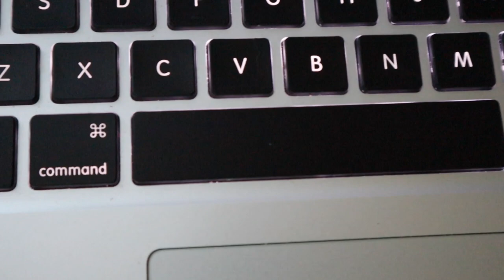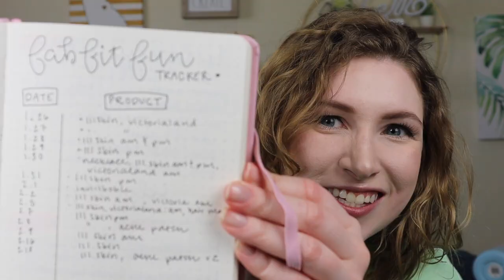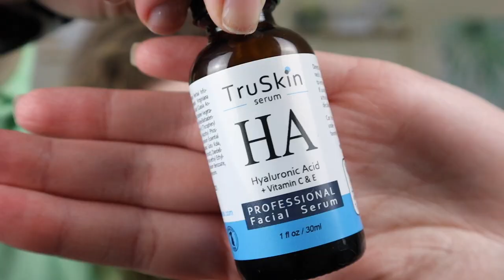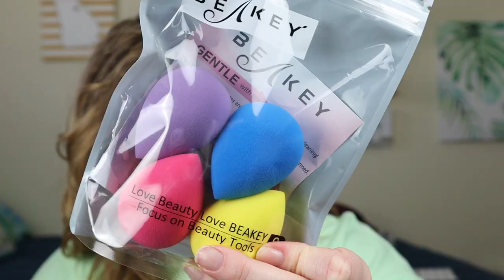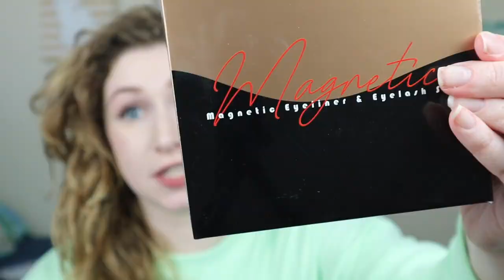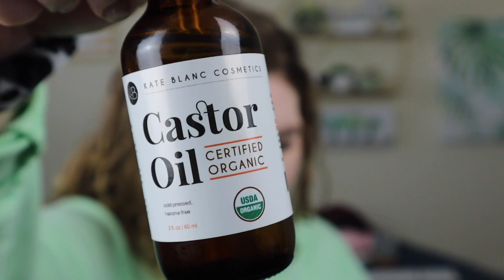AMAZON FAVORITES AND FAILS 2020 | LIFESTYLE, BEAUTY, FASHION | Everything I've Bought in Quarantine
I review all of the stuff I’ve bought since being in lockdown, including some new favorites and some regrettable fails. Plus a bonus rant about women’s clothing sizes!

Stay safe y’all and stay home!

More Videos Like This One:

♡ Making Simply Nailogical’s Overnight Oats
♡ Trying Sierra Schulttzie’s Curly Hair Routine (quarantine vlog #10)

♡ FOLLOW ALONG ♡

Keyboard and Mouse
Water Bottle
Water Bottle Lid
Avocado Airpod Case
Mint Green Airpod Case
Pink Bullet Journal
Flexible Curling Rods
Face Serum
Beauty Sponges
Magnetic Lashes
Castor Oil
Gel Base and Top Coat
UV/LED Nail Light
Gray Lounge Shorts
Black Running Shorts
Green Workout Tank
Grey Workout Tank
Dark Grey Sports Bra
Light Purple Sports Bra
Maroon Sports Bra

♡ MORE PANTS ♡

Going to Disneyland At Home
Target Clearance Haul and TikTok Whipped Coffee (quarantine vlog #9)
Trying Magnetic Eyelashes and Playing Pokemon (quarantine vlog #8)
Getting Sad and Dying My Hair (quarantine vlog #7)
Cleaning My Disgusting Bathtub (quarantine vlog #6)
Working Out and Kitchen Organization (self-quarantine vlog #5)
I Followed A Leighannsays Hair Tutorial (self-quarantine vlog #4)
Opening My FabFitFun Spring 2020 Box (Self-Quarantine Vlog #3)
Do I Like the Clothes or Is the Model Just Skinny

♡ MUSIC AND AUDIO CREDIT ♡

Aesthetic Templates by Taylor Layman